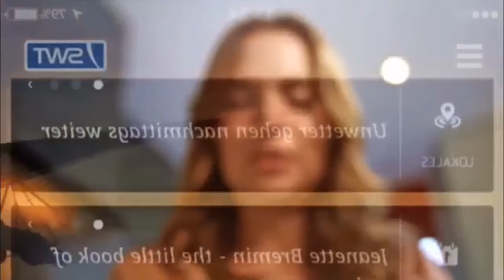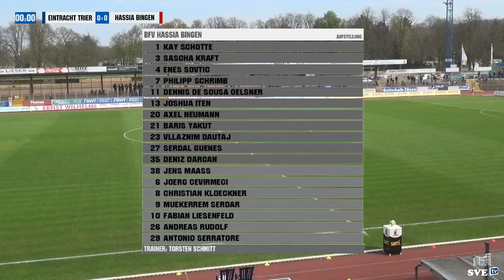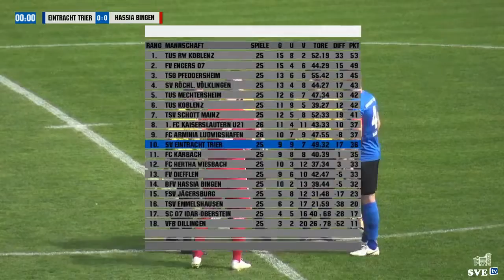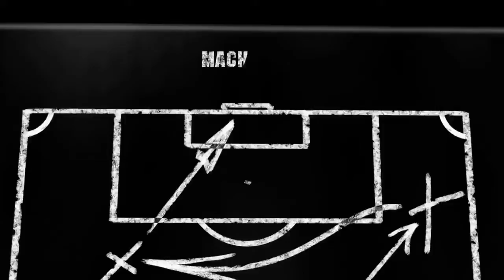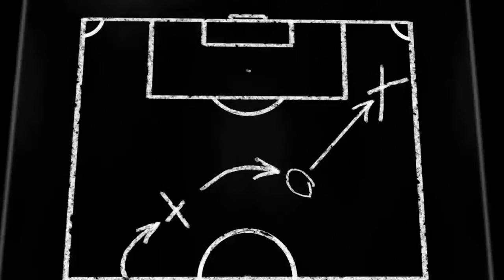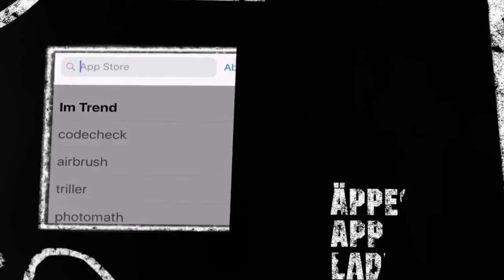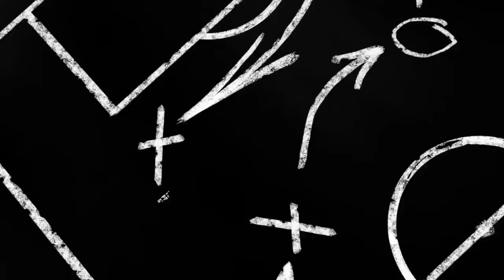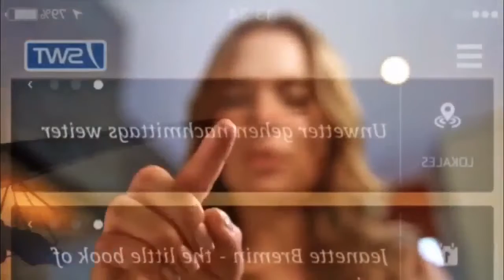SV Eintracht Trier 05 - BFV Hassia Bingen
SVE-TV: SV Eintracht Trier 05 - BFV Hassia Bingen
Oberliga Rheinland-Pfalz/Saar - 26. Spieltag;
Saison 2018/2019
Kommentar / Moderation: Benny Judith und Martin Köbler
Kamera: Ricardo Krechel